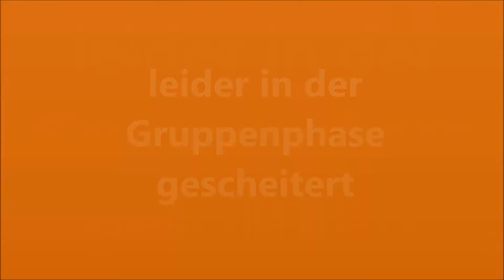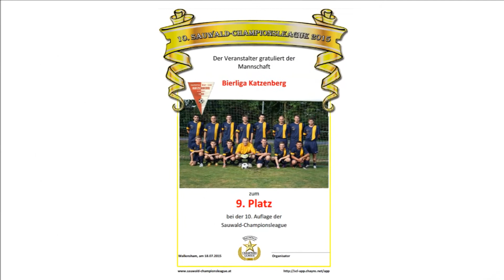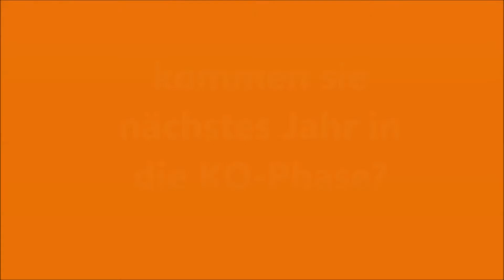Bierliga Katzenberg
Eine Mannschaft aus der Sauwald-Championsleague 2015